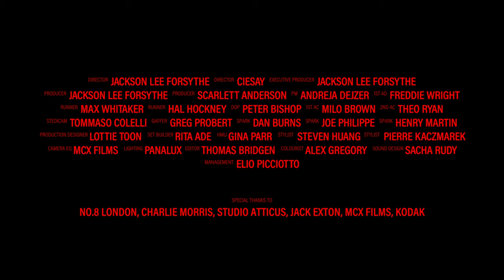Sacha Rudy - Uniforms ft. Camille Jansen (Official Video)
Uniforms, a tale by Sacha Rudy featuring Camille Jansen

Director @jacforsythe & @ciesay
EP @jacforsythe
Producer @scarlettanderson_
PM Andreja Dejzer
1st AD @fredbwright
Runner @maxwellfilms
Runner @halhockney
DOP @peter.bishoppp
1st AC @milobrownmilobrown
2nd AC Theo Ryan
Steadicam Tommaso Colelli
Gaffer Greg Probert
Spark - Dan Burns
Spark - Joey Philippe
Spark - Henry Martin
Production Designer @lottienot
Set Builder @ritz_da_builder
Art Department:
Abi Ann Davis - @abianndavis Amina Fasuluku - @vexinternational
Constance Balaam - @connie_balaam Holy Serukenya - @holyserukenya
Maria Alpha - @mariaforms_   Raabia shuwekh - @bint.sade
Shabnam Etemadi - @fleshxworld  Soo Hahn - @s00y0unghahn
HMU @ginaparr_makeup
Stylist @_stevenhuang @pierrekaczmarek
Camera EQ @mcx_films
Lighting EQ @panaluxworld
Editor Thomas Bridgen
Colourist @alexgregorycolour
Mgmt @lio.pio_

A massive thank you to the following who helped make this happen:
Paco Rabane, MITS Records